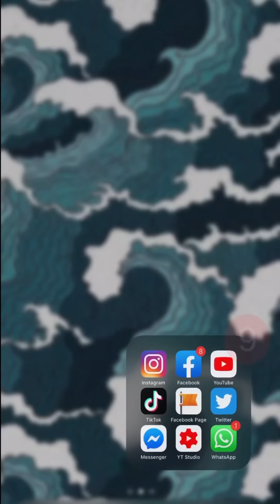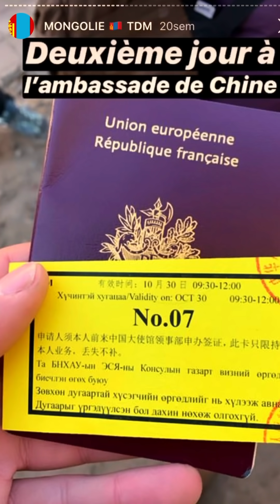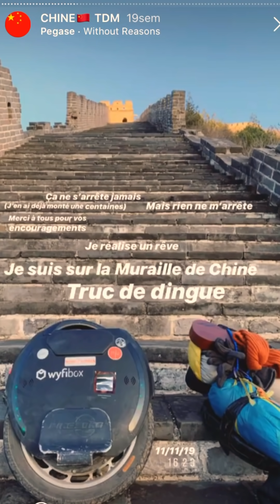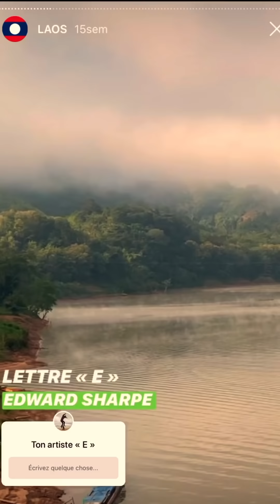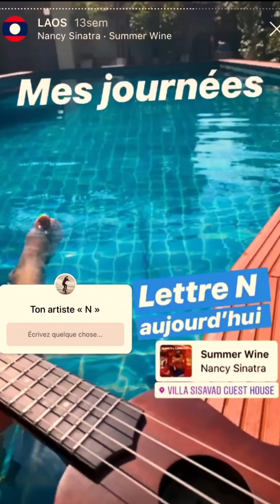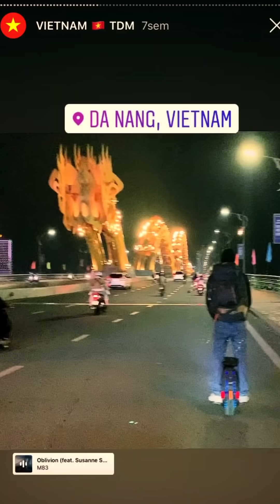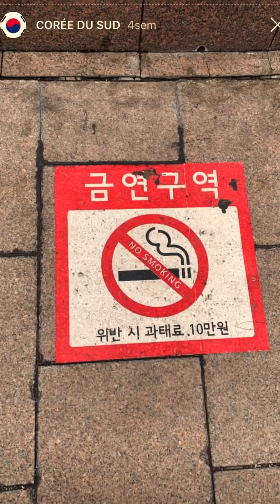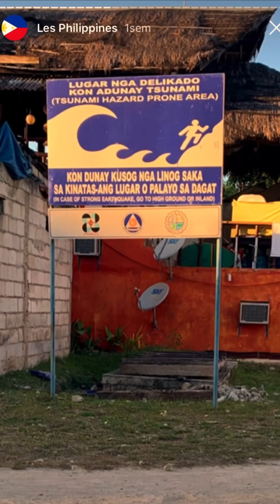[BONUS] De la Mongolie à la Corée du Sud en Gyroroue ! Compilation Instagram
Découvrez la deuxième étape de mon tour du monde en monoroue électrique. J’ai traversé la Mongolie en transsibérien(Transmongolien) jusqu’en Chine.
Puis j’ai traversé la Chine, le Laos, Le Cambodge, le Vietnam.
Avec une étape en Thaïlande, Corée du Sud et pour finir les Philippines.

Environ 16000km en 7mois.
Revivez cette aventure à travers mes publications Instagram.
Découvrez ou redécouvrez le voyage entier sous forme d’épisode dans la playlist Tour du Monde en Gyroroue ;)

Soutenez moi en vous abonnant à ma chaine Youtube ;)
➡️Zenly: MonsieurFlex

🗣Pour défendre vos droits à utiliser les trottinettes électriques, gyroroues et eSkate, une solution ! Adhérez à l’ANUMME

Matériel utilisé:
Gyroroue: kingsong ks18xl
Drone: Dji Spark
Camera: GoPro HERO7 Black
Outil d’édition : Ipad air 2019
Montage: LumaFusion
Photo: Iphone XR